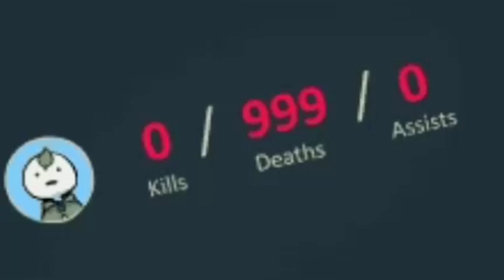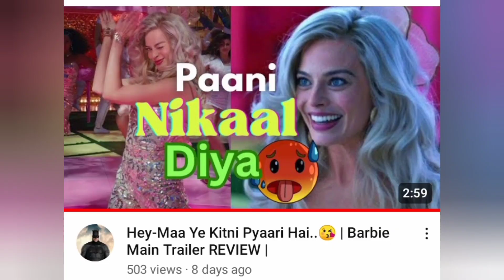Hey Bhagwan! Sab Kuch Dediya Mukesh Bhai ne..🤯 - jio cinema new Announcement Review